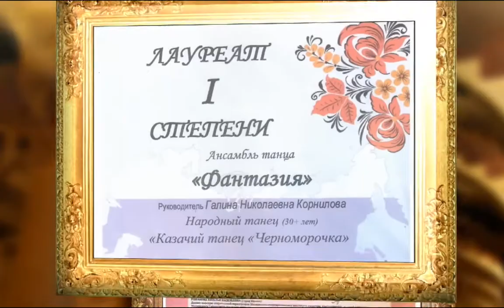03Ролик об ансамбле Фантазия